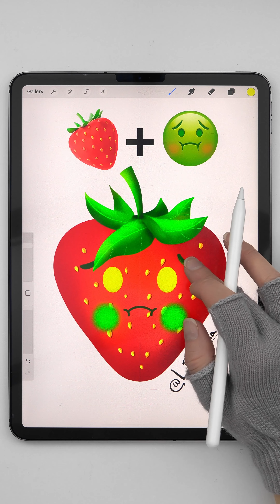Easy drawing in Procreate | Creative ideas that you will like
New video "Easy drawing in Procreate | Creative ideas that you will like"